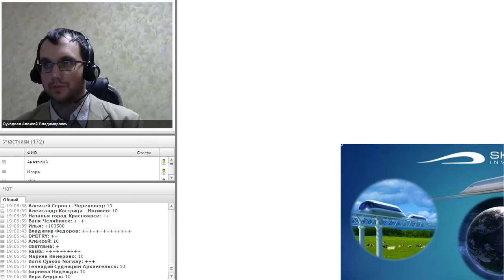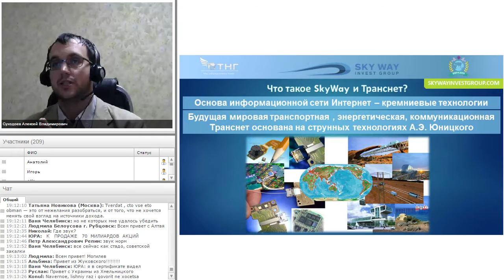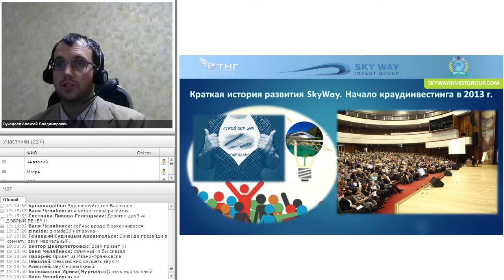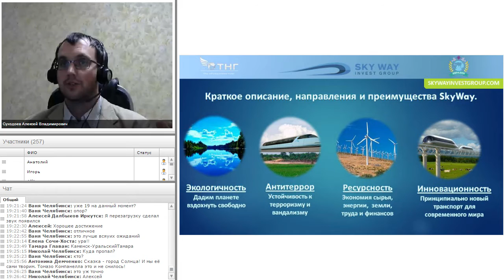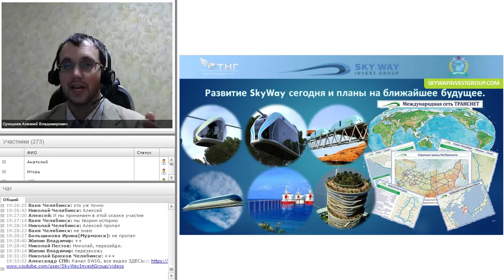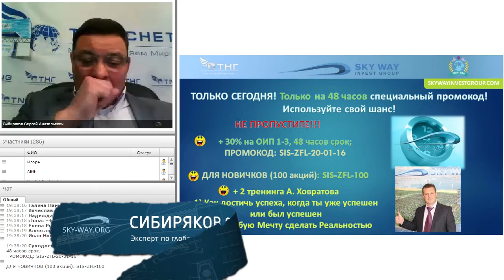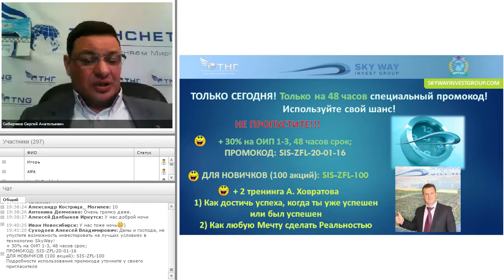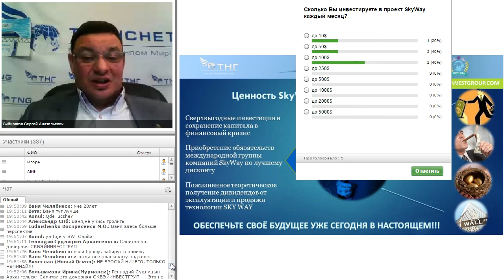Презентация проекта Skyway Скайвей